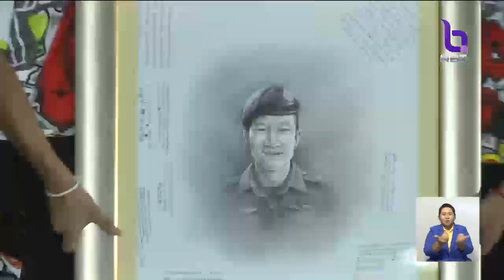ประมวลภาพส่ง '13หมูป่า' กลับบ้าน - เด็กและโค้ชเตรียมบวชสัปดาห์หน้าวัดพระธาตุดอยตุง